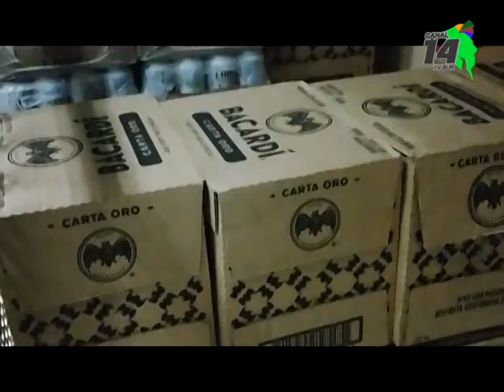Un cargamento de licor de contrabando fue decomisado en Pérez Zeledón